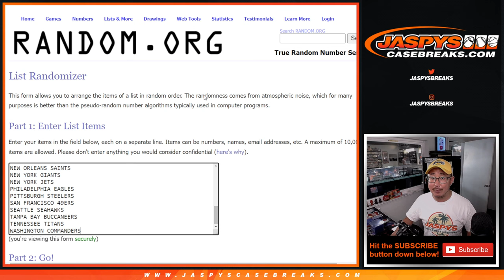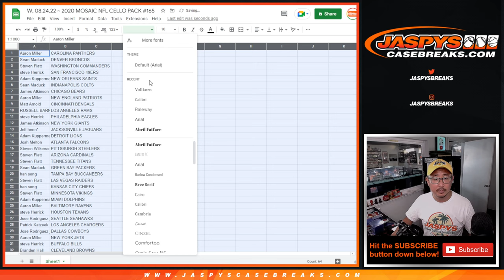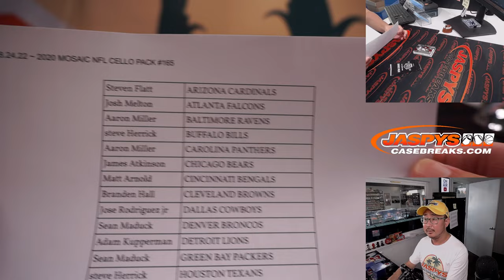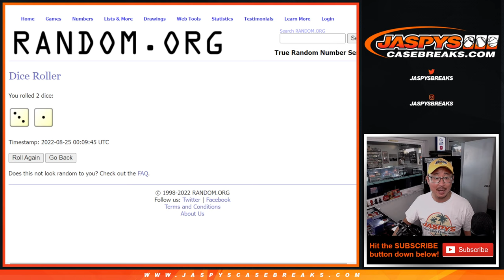W, 08.24.22 ~ 2020 MOSAIC NFL CELLO PACK #165